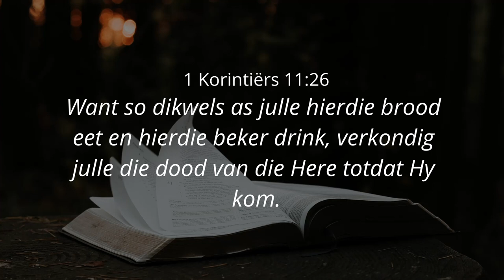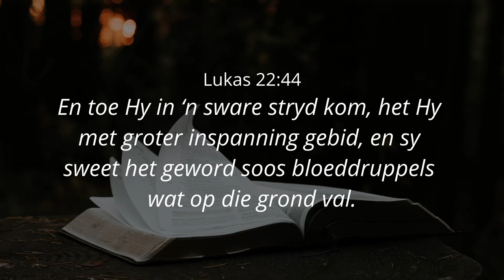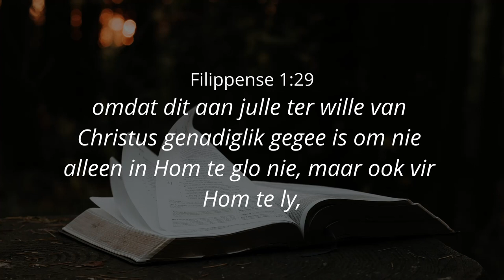SOVEEL MEER (DEEL 2) - Ps. Cornelis van Heyningen